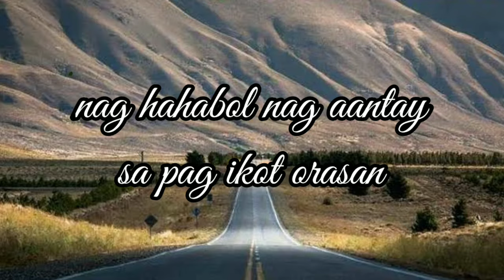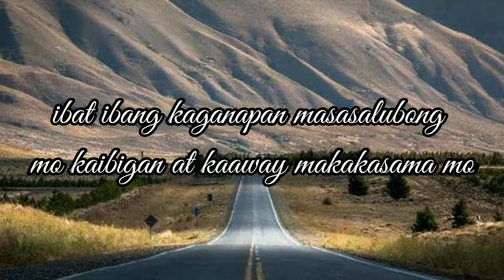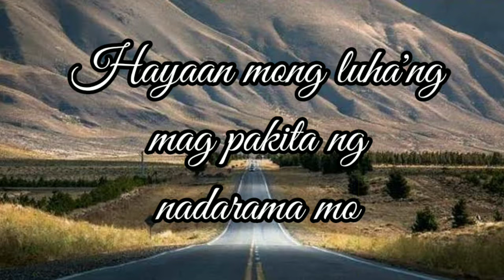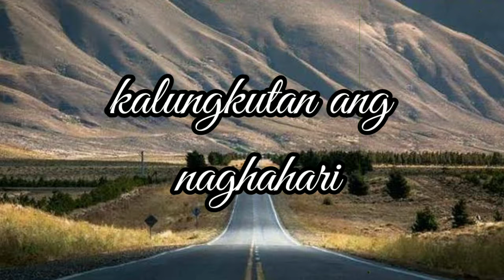🇾 🇺 🇬 🇹 🇴 🇧 🇾 : 🇺 🇳 🇪 🇲 🇵 🇱 🇴 🇾 🇪 🇩 🇲 🇦 🇫 🇮 🇦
𝗣𝗮𝗻𝘂𝗹𝗮𝘁 𝗻𝗴: 𝗨𝗘𝗠 𝗸𝗮𝘀𝗮𝗺𝗮 𝘀𝗶 𝗝𝗰𝗿𝗮𝘄𝗱 𝗻𝗴 𝗗𝗦.
𝗜𝗻𝗶𝗹𝗮𝗽𝗮𝘁 𝘀𝗮: 𝗗𝗿𝗲𝗮𝗺𝗦𝗼𝘂𝗻𝗱𝘀 𝗦𝘁𝘂𝗱𝗶𝗼.
𝗩𝗶𝗱𝗲𝗼 𝗲𝗱𝗶𝘁𝗼𝗿𝗶𝗮𝗹 𝗻𝗶: 𝗝-𝗖𝗿𝗮𝘄𝗱